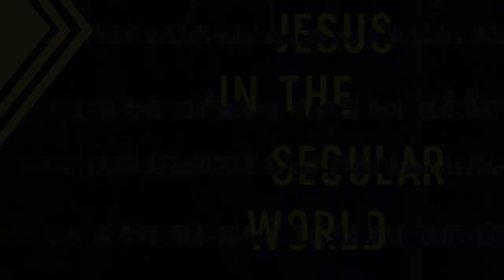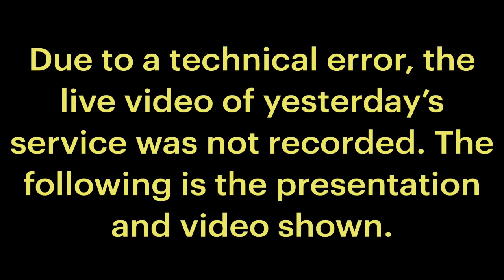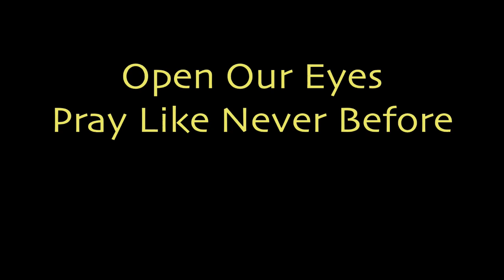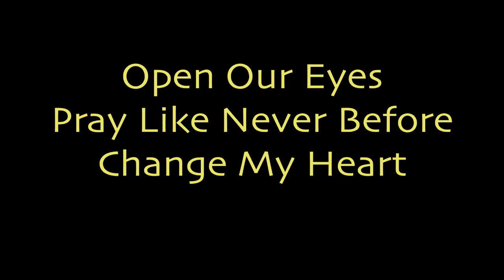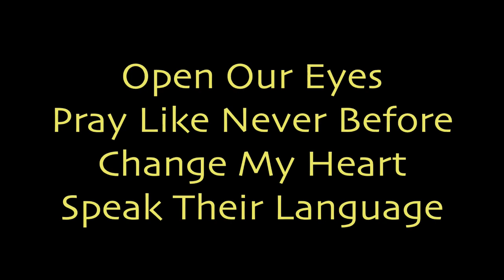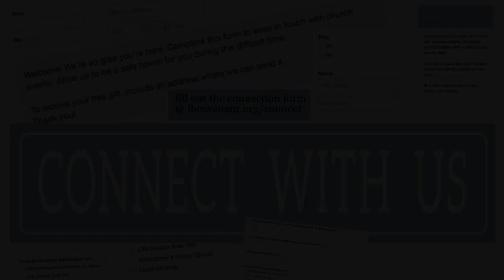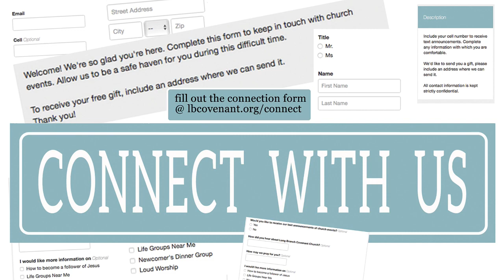Show Them, Then Tell Them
To get beyond the misconceptions of Christianity, we need to show people the gospel, and then tell them about it. Showing God's heart and character by being merciful with others.